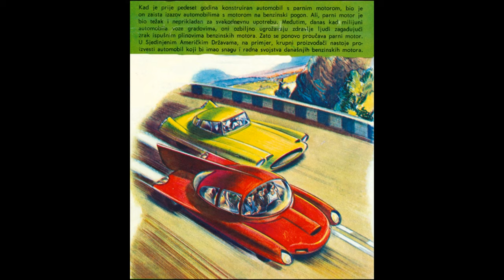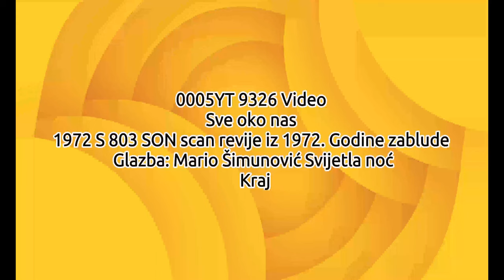0005YT 9326 Video Sve oko nas 1972 S 803 SON scan revije iz 1972. godine zablude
0005YT 9326 Video Sve oko nas 1972 S 803 SON scan revije iz 1972. godine zablude Glazba: Mario Šimunović Svijetla noć